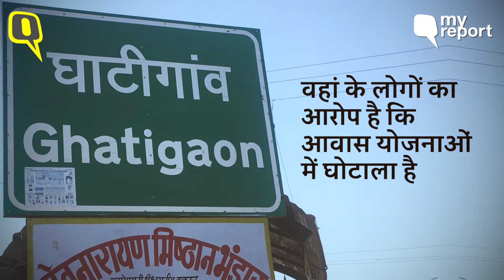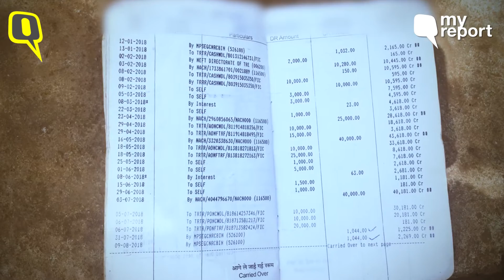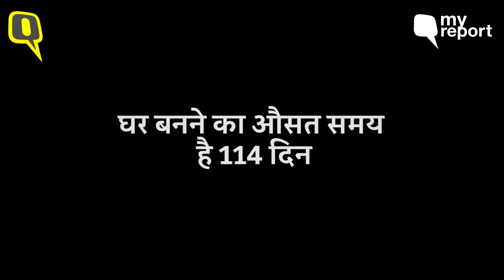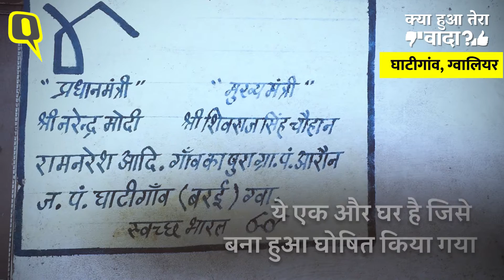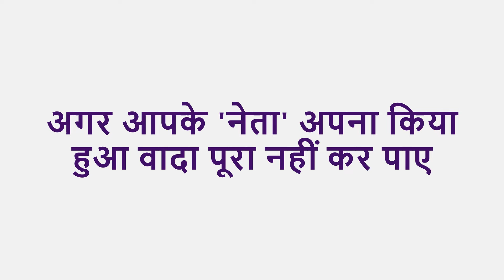Pradhan Mantri Awas Yojana के वादों तले दम तोड़ता पक्के मकान का सपना Quint Hindi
प्रधानमंत्री आवास योजना के तहत केंद्र ने साल 2018 से 19 के बीच 1 करोड़ घर बनाने का टारगेट सेट किया था, लेकिन ग्वालियर के पास एक गांव में रहने वालों का आरोप है कि आवास योजनाओं में घोटाला किया जा रहा है.